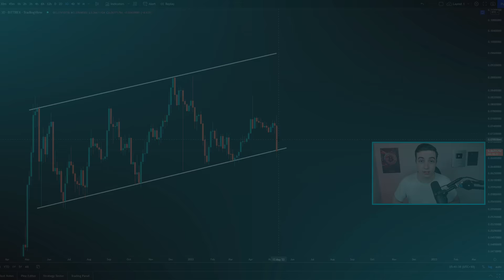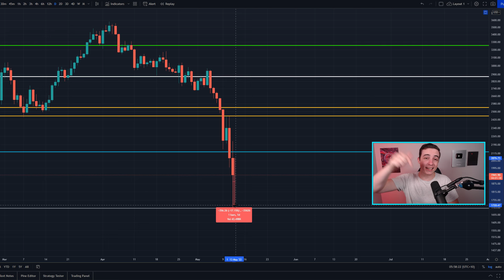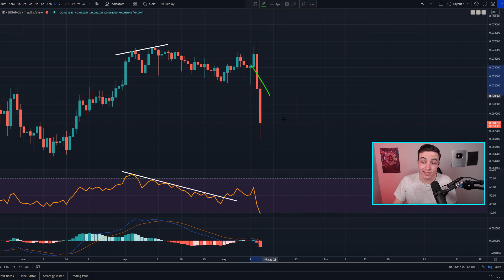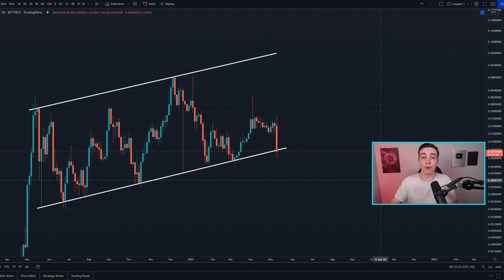ETHEREUM PRICE TARGET HIT (What's Next)?! Ethereum Price Prediction 2022 & Ethereum News Today (ETH)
Welcome back to the Crypto World! In this video I reveal my next Ethereum Price Targets and my Ethereum Strategy (Ethereum Technical Analysis Today)!

► I trade on Bybit 👈 (NEW $4,050 BONUS)*
🔥 Register with my link for a $4,050 BONUS* 🔥

Timestamps:
Important Ethereum Analysis! 0:00
Ethereum VS Bitcoin! 4:30

► Up to $1,020 from Referral Program
► Up to $30 from Rewards Hub

- Crypto World -